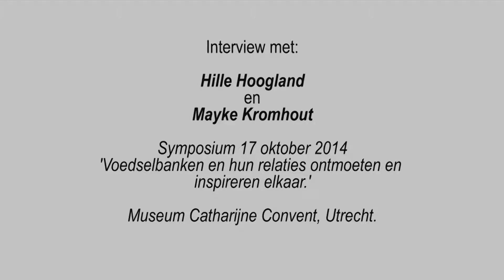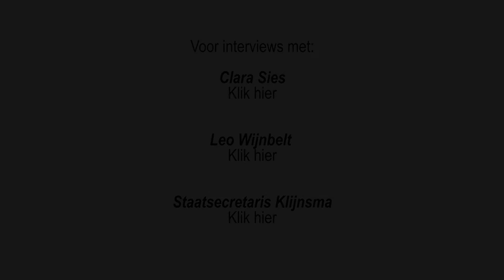Voedselbanken Symposium: interview Maayke Kromhout en Hille Hoogland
film/montage: Lysander Wiering